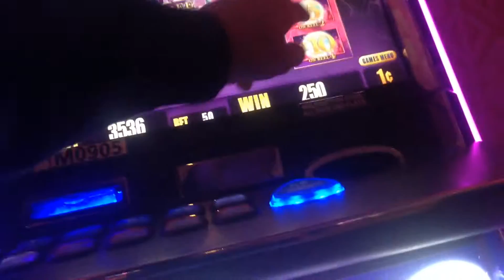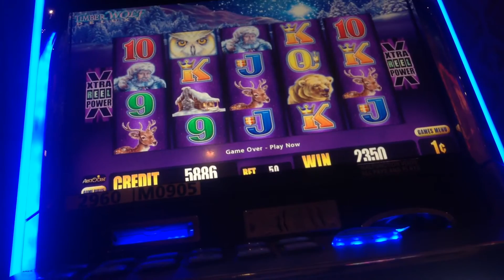TIMBER WOLF DELUXE BONUS